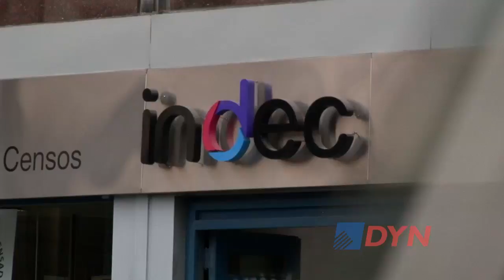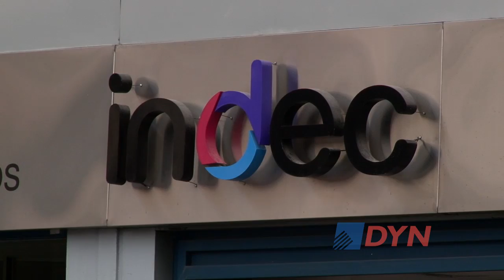Los problemas en el Indec y la urgencia por conocer el índice de precios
El ex director de Estadísticas Económicas del Indec, Víctor Beker y el representante legal de la asociación de Consumidores Libres, Héctor Polino, analizaron para DyN los problemas internos que surgieron en el organismo oficial de estadísticas y reclamaron celeridad para calcular el Indice de Precios al Consumidor (IPC).